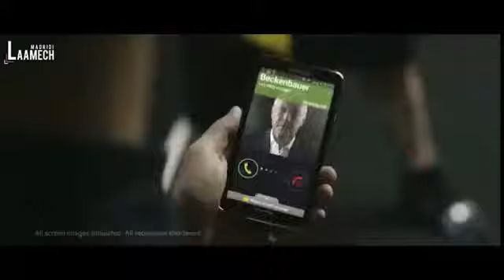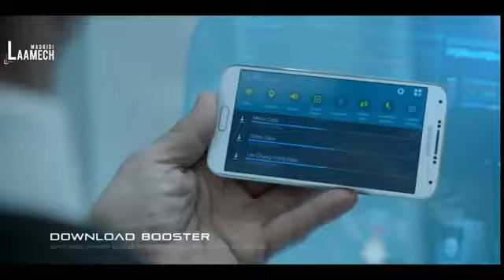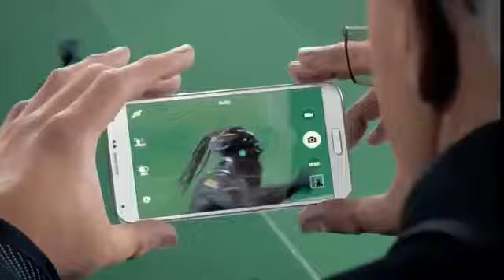Galaxy 11 football